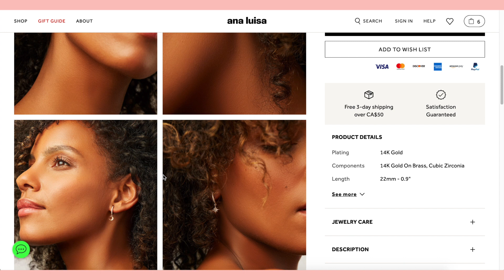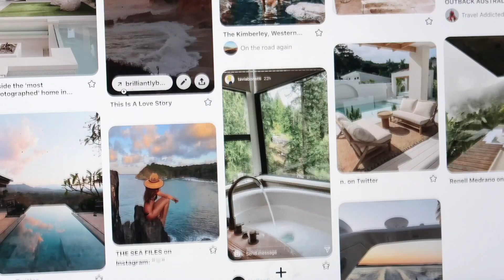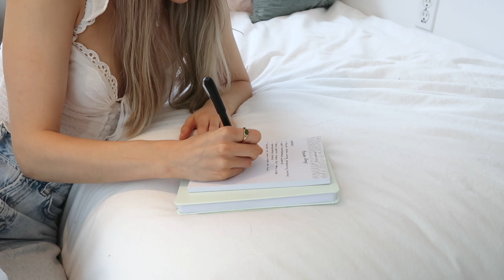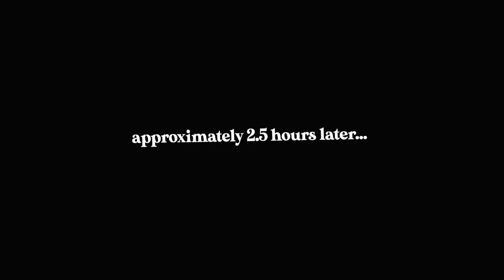RESET W/ ME: how I reframe my mindset (manifestation journaling, comfort friends, & healthy habits)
hope you guys enjoyed unwinding, relaxing and resetting with me!
I think it's so important to take time out to restore your battery and I'm hoping that this inspired you guys to do the same!

⋒ timestamps ⋒
0:00 - intro
0:18 - life update & current thoughts
1:53 - reset activity no.1
2:38 - reset activity no.2
2:49 - sponsorship message
5:05 - reset activity no.3
5:32 - reset activity no.4
8:46 - reset activity no.5
10:17 - reset activity no.6
11:48 - outro

frequently asked questions:
where do I live? - british columbia
editing software? - final cut pro x